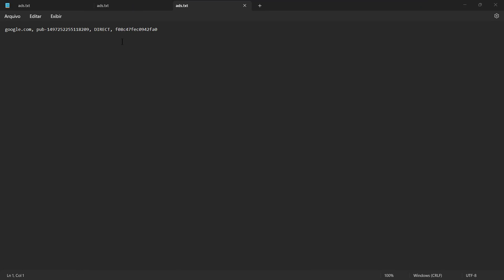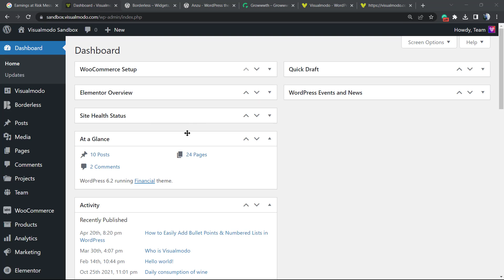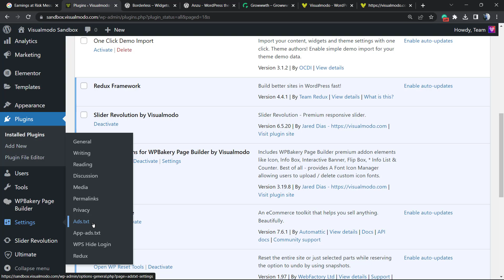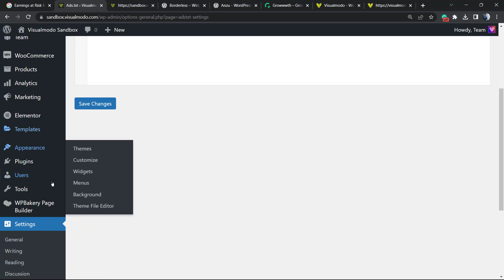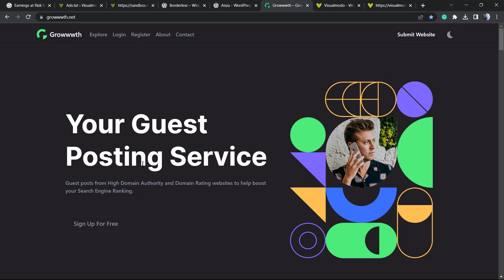How To Fix Earnings at Risk Message from Google Adsense in WordPress Websites? 💸✅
In today's solution video tutorial we'll learn how to fix and solve the Earnings at Risk notification from Google Adsense in a simple, fast and effective method.

Earnings at risk – One or more of your ads.txt files doesn’t contain your AdSense publisher ID. Fix this now to avoid severe impact to your revenue.

Correcting the 'Earnings at risk Error' in AdSense If you utilize Google's AdSense, you may encounter the following error in your account:

Earnings at risk - One or more of your files.txt files doesn't have your publisher's ID. Correct this now so that your revenue isn't adversely affected. This is simply a lack of your ads.txt file having the proper publisher ID.

You'll see the ID near the following field: 'This email is associated with the AdSense account.'

Now, simply navigate to the Settings » Ads.txt in your WordPress dashboard and locate the line that adds Google AdSense as an authorized partner.

Now, you can alter the text: the text should now use the proper ID. After that, don't forget to click on the 'Apply Changes' button to save your preferences. Now, if you revisited your Google AdSense account again, the error message should have been erased.